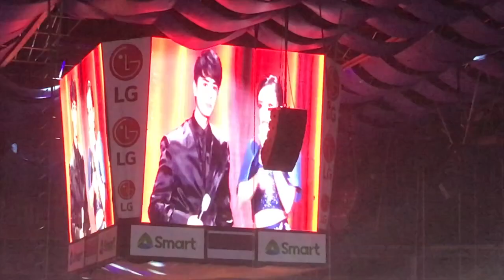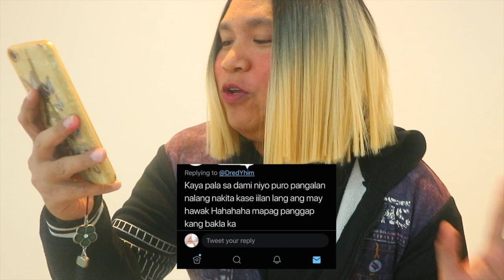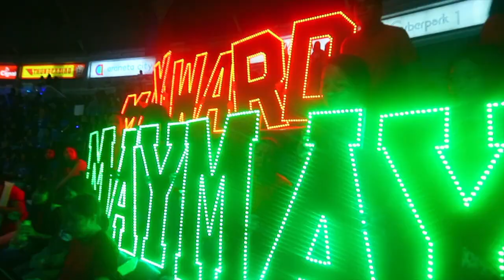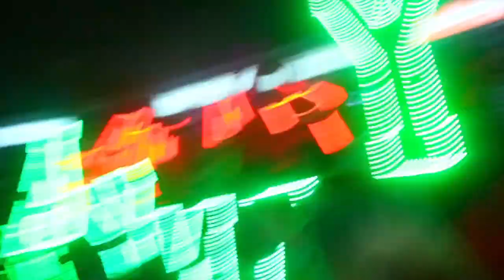MY ABSCBN CHRISTMAS SPECIAL VLOG, FAMILY IS FOREVER ANG TOTOONG NANGYARI SA EVENT! (GRABE ANG SAYA!)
Today, I just want to share what I've Experienced sa ABSCBN CHRISTMAS SPECIAL nung december 10, 2019, ipapakita ko nga dito ang totoong nangyari sa araneta coliseum.

at sasagutin ko o gagawa din tayo ng reaction patungkol sa sinasabi ng isang basher na wala daw naging support ang mayward during christmas special ng abscbn. ALAMIN SA VLOG NA ITO.

HI CARDINGZ Squad!

Second account : Cris Anghad

Ako ang inyong Vaklang may Lavan, na nag iiwan ng isang kasabihan

"Ano Mang Pagsubok ang Pag daanan RAVAN!"

- CANON M10

Lighting
- RING LIGHT, 2 Soft Box, 18 led lighting

EDITING
- Kinemaster, FINAL CUT PRO and IMOVIE